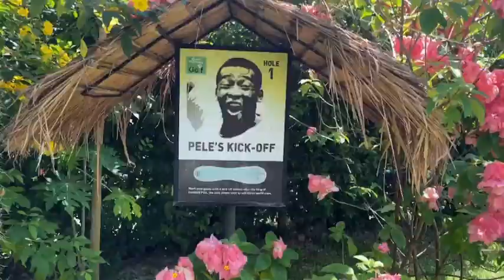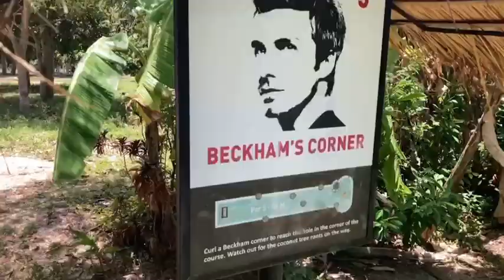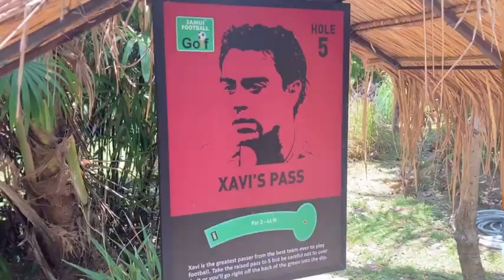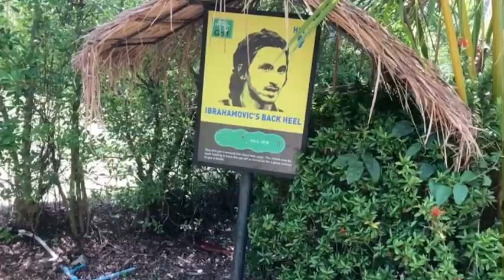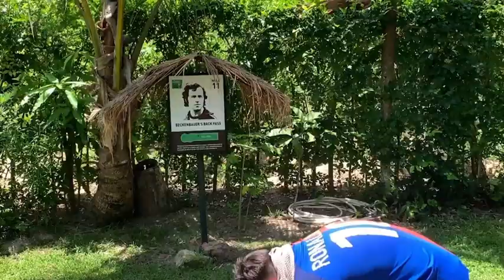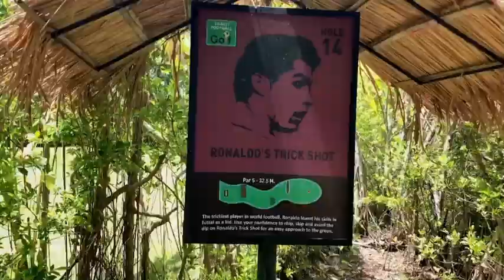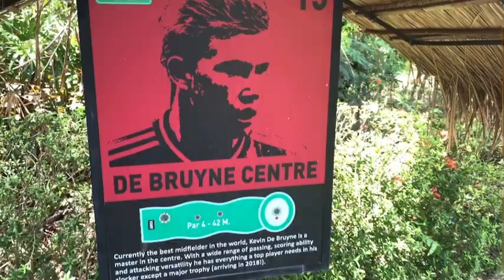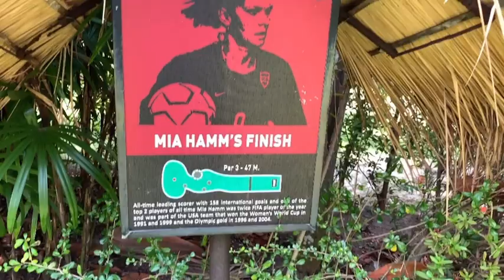FOOTGOLF IN A BOTANICAL GARDEN!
For this half hour special, we head to FootGolf Samui to compete for the ultimate honour in YouTube sports.